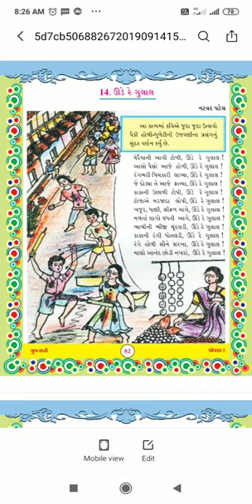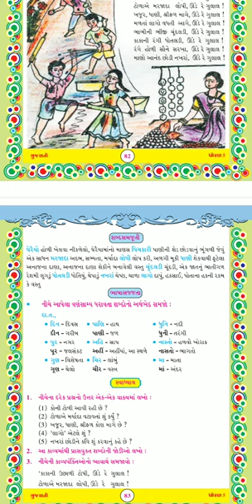STD - 5 SUB GUJRATI KAVYA - 14 BHASHA SAJJATA SHREEMAD DAYANAND KANYA VIDHYALAYA JAMNAGAR